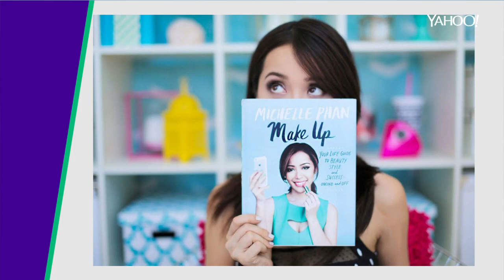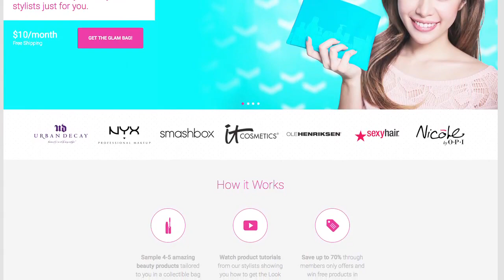How Michelle Phan went from food stamps to the most popular woman on YouTube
Yahoo Finance sat down with Michelle Phan, the most popular woman on YouTube. Phan, who began giving makeup tutorials, has 7.6 million YouTube subscribers and has racked up 1.1 billion views. She also has a makeup line, a media company, a book deal, a beauty subscription service and a music label.